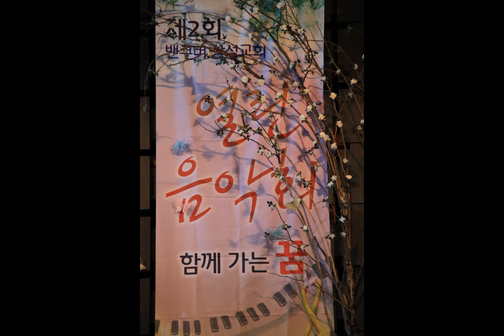A fabulous song 02